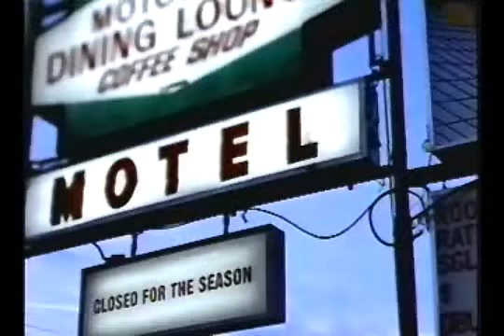Debra Donohue acting reel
clips from movies and tv shows Debra has appeared in.